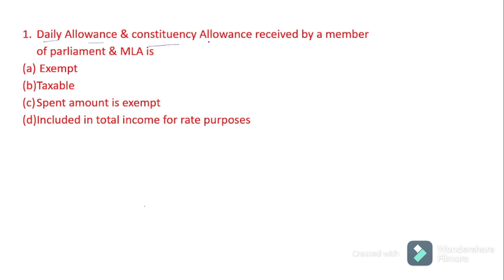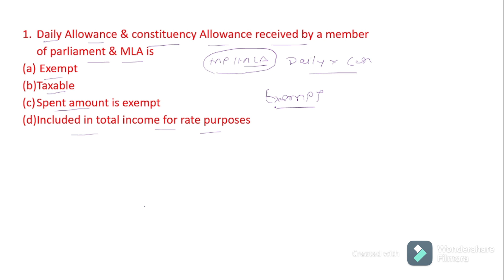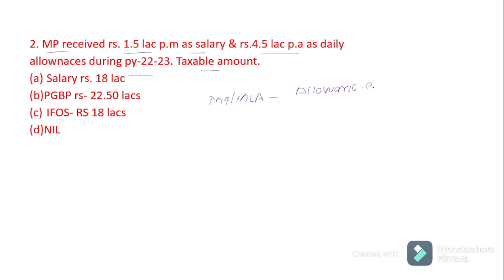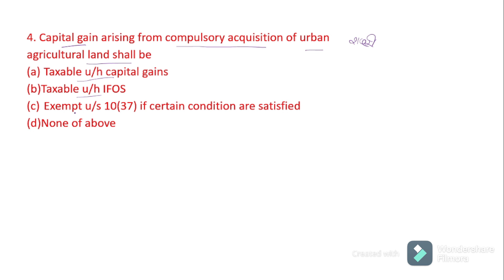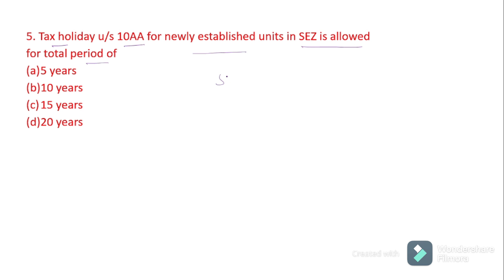income tax Mcq part 6 # for MPPSC tax assistant, ugc net , SET, # junior accountant,account officer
Hi

this video related income tax mcq seires part-7 for commerce student prepration of accountant job, mppsc taxtion assistant, junior accountant, ugc net exam , uppcl account assistant, account officer, and psu finance mangament trainee exam.

# incometax